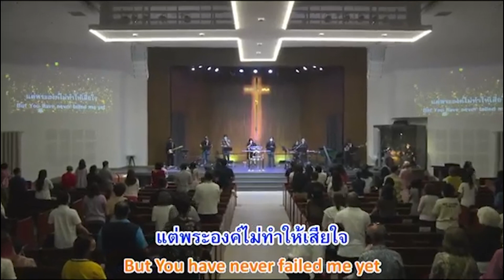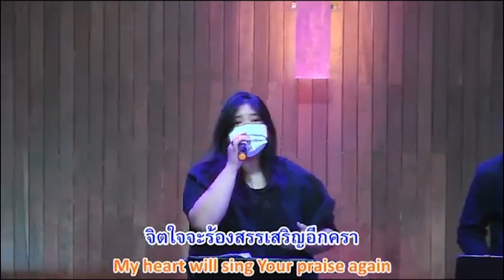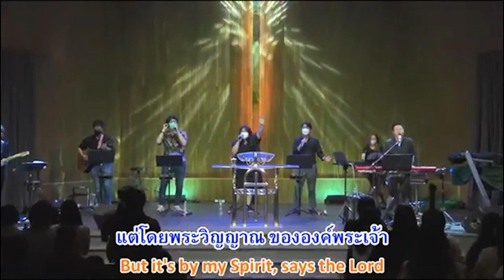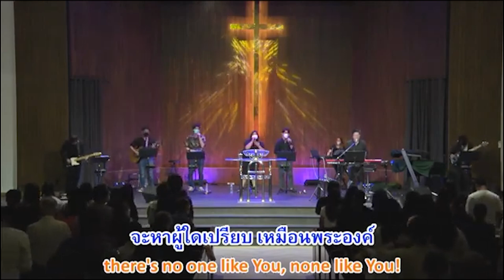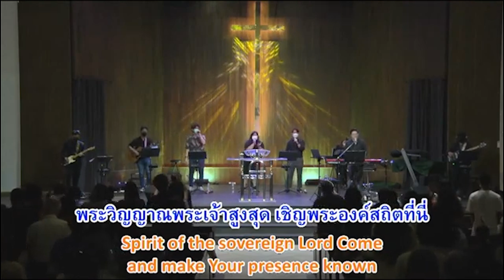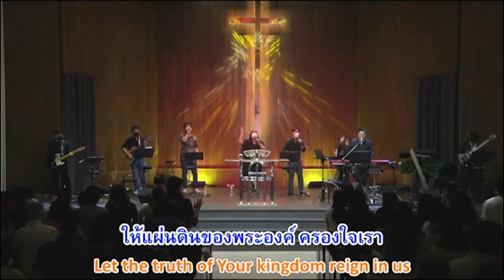นมัสการพระเจ้าวันอาทิตย์ที่ 9 ตุลาคม 2022